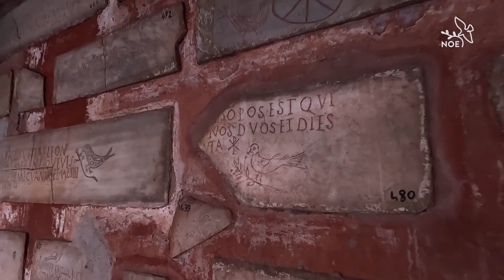Liturgie města Říma 2023 | Zpravodajské Noeviny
Smyslem formačního programu Liturgie města Říma je poznání římské bohoslužby, porozumění, jak naše liturgie vyrostla v bazilikách, baptisteriích a katakombách na obou březích Tibery, růst v modlitbě a v lásce k církvi.

Pořadatelem programu je Liturgie.cz ve spolupráci s Papežskou kolejí Nepomucenum.